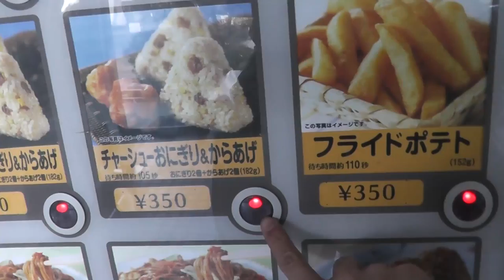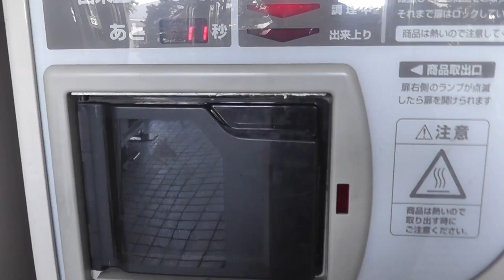Hot Menu Vending Machine Grilled Rice Ball and Fried Chicken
There are many kinds of vending machine in Japan.This video shows casual frozen foods vending machine. I choosed 'yaki-onigiri' (grilled rice ball) and fried chicken.